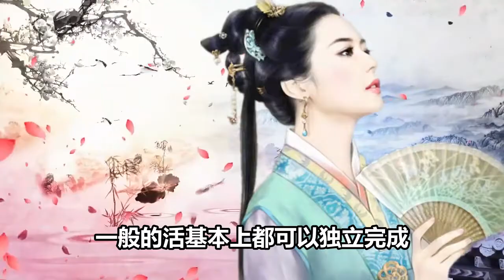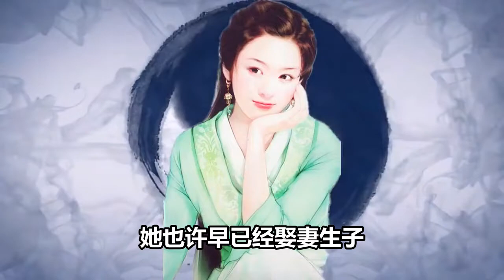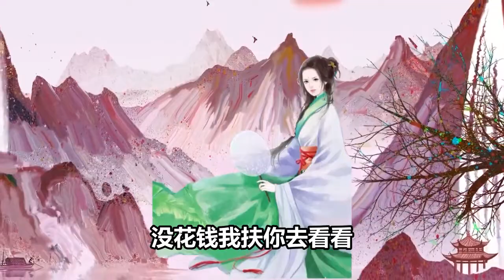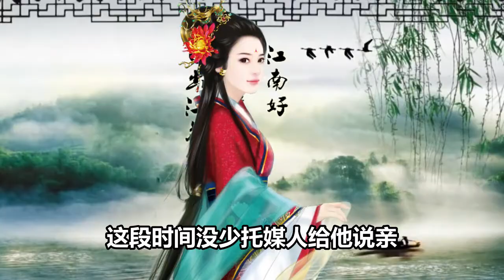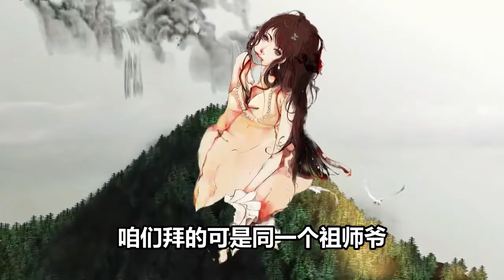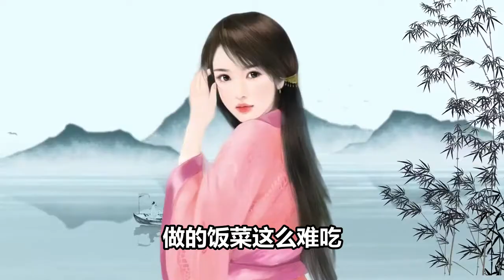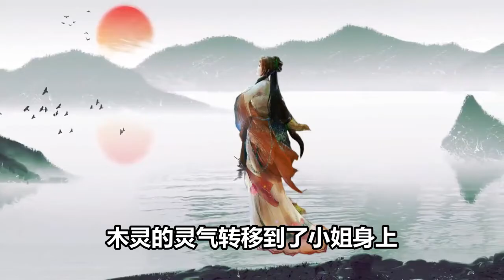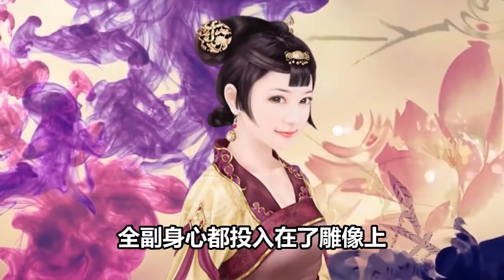民間故事：木匠心善，收留乞討老頭過夜，老頭留下木靈不辭而別